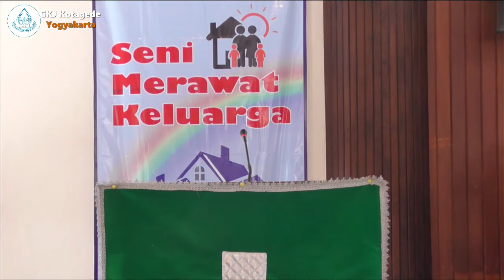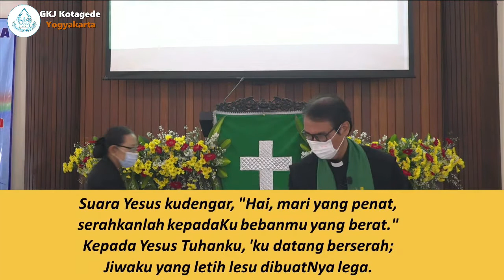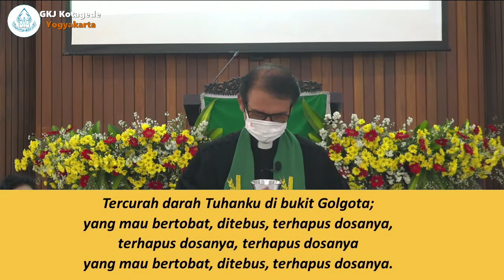Ibadah Livestreaming GKJ Kotagede 4 oktober 2020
Syalom.
Ibadah Minggu 4 Oktober 2020 merupakan ibadah Perjamuan Kudus Sedunia akan dilayani oleh Pdt Budi Raharjo dan  Pdt Adhitya Chris Nugroho di GKJ Kotagede.
Tema saat ini adalah "Membangun Kesadaran Hidup Keluarga" yang diambilkan dari Matius 21: 33-46

Jikalau saudara-saudara merasa terberkati melaui ibadah ini.
Gbu all...